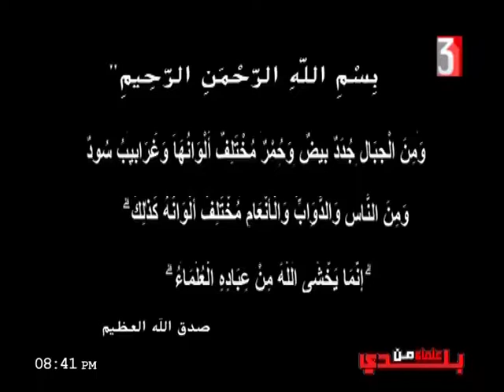الاعلامية / عبير الحلبي- علماء من بلدي لقاءا.د/ عادل عوض-استاذ الفيزياء النظرية10-7-2018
ا.د/ عادل عوض-استاذ الفيزياء النظرية كلية العلوم - جامعه عين شمس